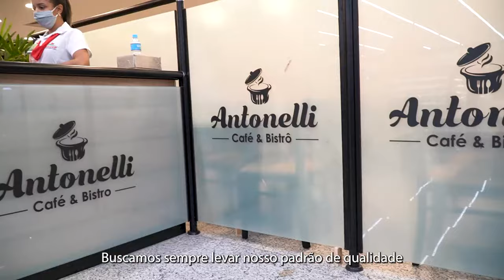Antonelli Supermercados - Inauguração Jaguariúna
No início do mês de dezembro, inauguramos nossa nova unidade, em Jaguariúna 👏

Temos muito orgulho dessa trajetória e poder contar com a sua preferência torna tudo ainda mais especial!
Confira no vídeo detalhes do nosso espaço e estamos aguardamos a sua visita 🤩

Antonelli Supermercados, todo dia o melhor para sua família! 🥰